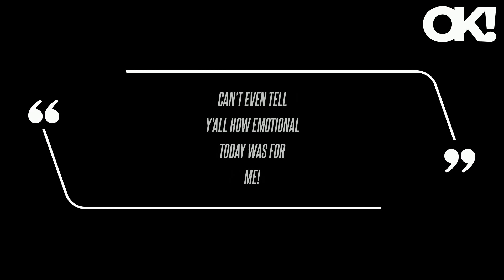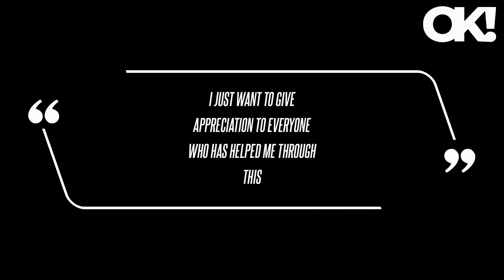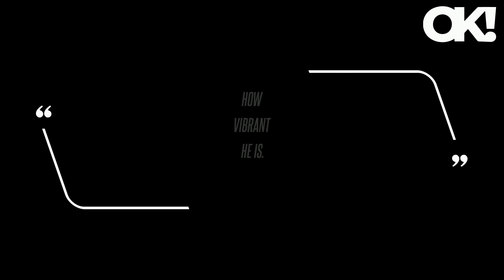LeBron James Supports Son Bronny as 19-Year-Old Makes USC Basketball Debut 5 Months After Cardiac Ar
On Sunday, December 10, the legendary Los Angeles Lakers forward supported his son Bronny for his division one college basketball debut after the 19-year-old had a terrifying health scare during practice earlier this year. The upload included two photos - one of the 38-year-old and his mother, Gloria, recording the game while sitting courtside with their family, and the second featuring a different angle of the back of Bronny's jersey with his father and younger sister in the background, as LeBron notably still had his iPhone out, proudly filming his son play. During a post-game press conference, Bronny expressed gratitude after suffering cardiac arrest while practicing back in July, causing him to miss the first eight games of the season. LeBron addressed his son's medical woes during a post-game press conference of his own back in October, stating: "To see what he had to go through, or what he's been through, over the last few months, you know, it's been a lot.